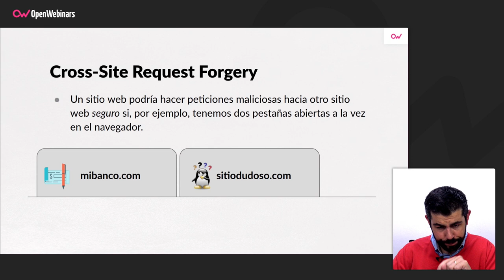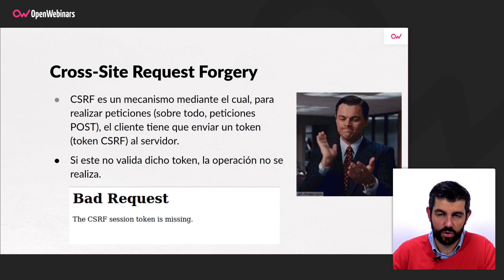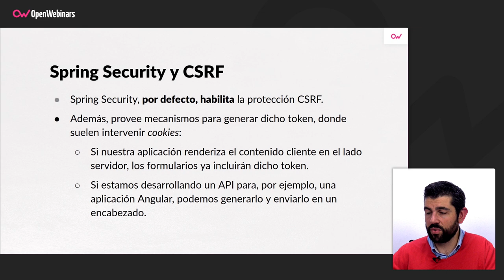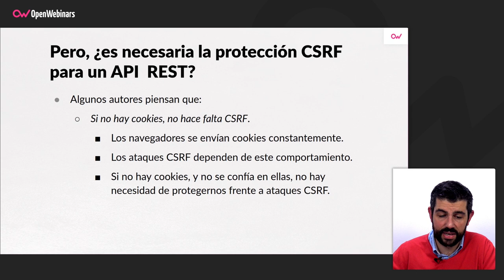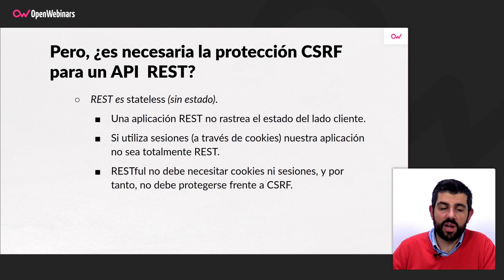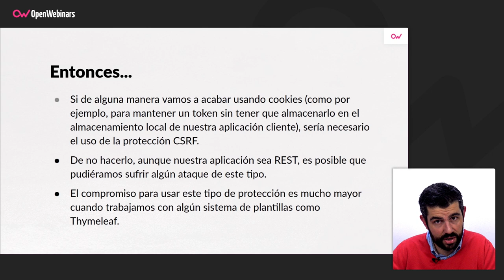PROTECCIÓN CSRF EN MI API REST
En este vídeo vas a aprender porque es necesario instalar las protección CSRF en tu API REST.

Atajos para ver este vídeo:

▪️Cross-Site Request Forgery - 0:36
▪️Spring Security y CSRF - 2:47
▪️¿Por que es necesario esta protección en una API REST? - 3:38
▪️ Conclusiones finales - 5:34